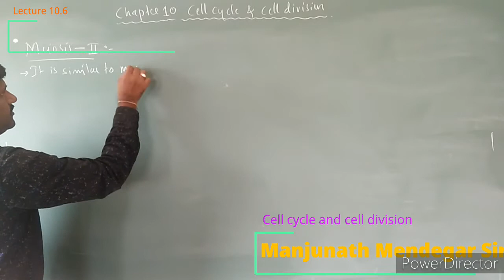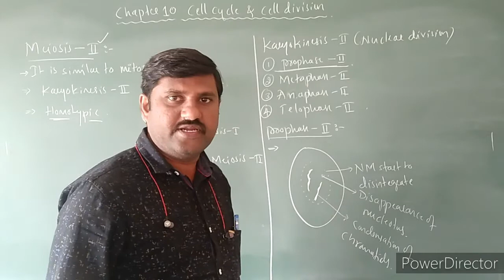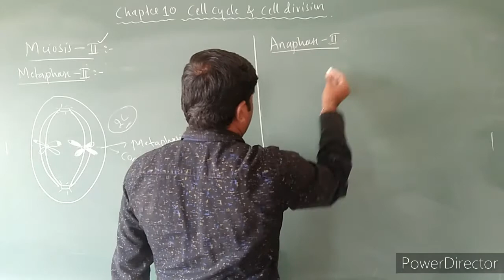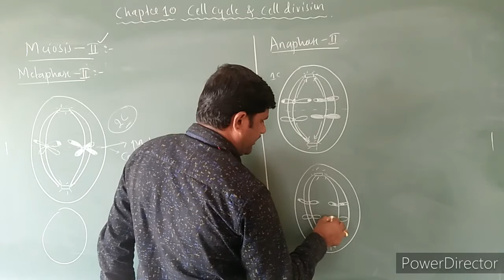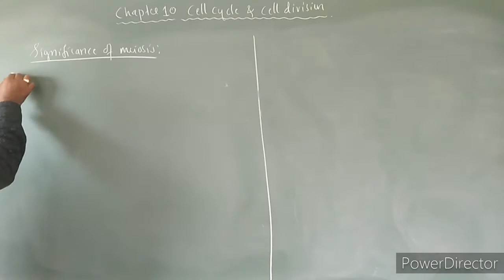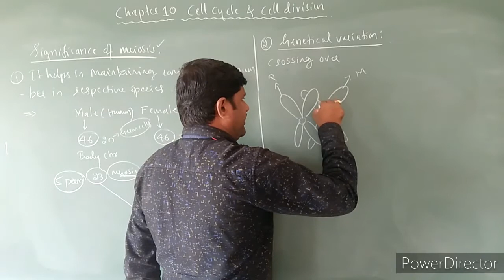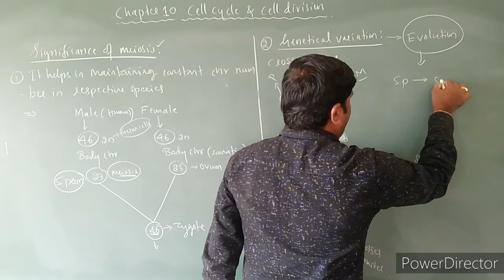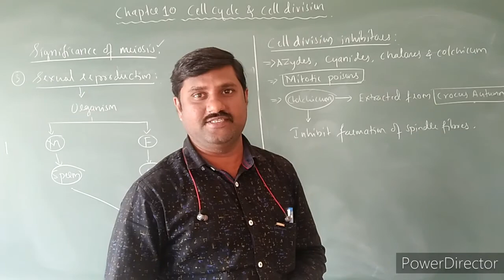LECTURE 10.6 Cell cycle and cell division